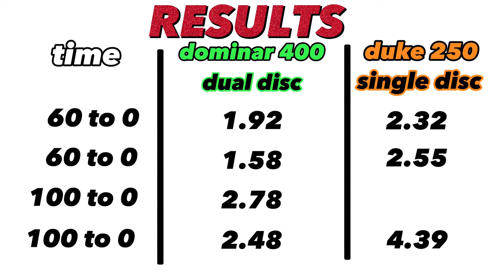BRAKE TEST | double disc vs single disc brake | duke 250 vs dominar 400 brake testing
BRAKE TEST | double disc vs single disc brake | duke 250 vs dominar 400 brake testing ‎@BPLBIKER

Join our automotive and vlogging channel BPL BIKER

Some products links⬇️
Microfiber cloth for cleaning
Polish for bikes and cars

double disc braking testing
testing double disc brake at 60 kmph
dominar 400 brake test
60 to 0 brake testing
60 to 0 brake test
dominar 400 vs duke 250
dominar 400 vs duke 390
double vs single disc brake
dual disc brake testing
test dual disc brake at road
duke brake testing
duke 250 brake test
duke 250 brake testing
duke 390 brake test
duke 390 brake testing
duke 200 brake test
duke 250 brake upgrade
duke 390 brake upgrade
upgrade duke disc brake
upgrade dominar brake
dominar brake upgrade
dominar 400 disc brake upgrade
dominar 250 disc brake upgrade
ktm duke 390 brake upgrade
dominar 400 ug bs6 2023
dominar 250 bs6 2023
dominar bs6